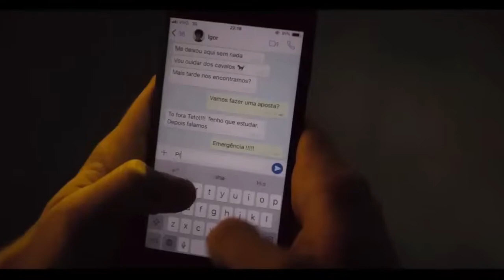Rich in Love 2020 Romantic Movie Explained in Hindi Movie Taless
A man working at his wealthy father's business traps himself in a lie when he falls in love with a woman and tries to convince her that he comes from more humble beginnings.